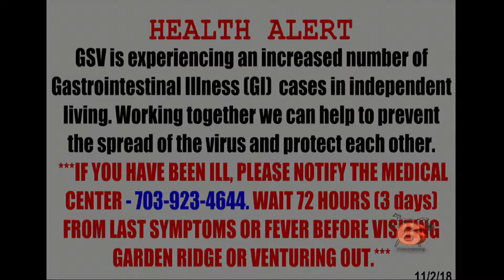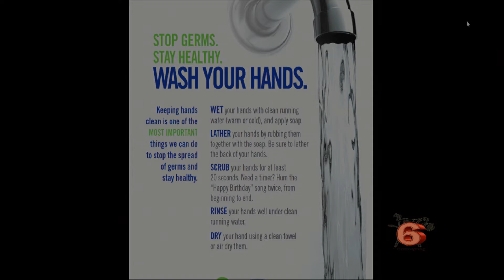VIM 11/05/2018: Executive Team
Clint Lambert sits down with Associate Executive Directors Melissa Robson and Brad Andrus